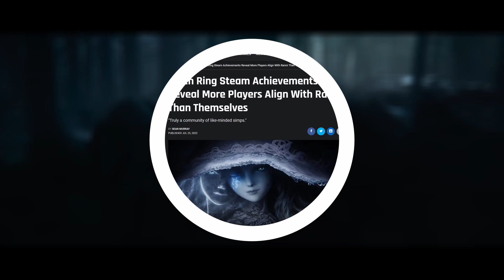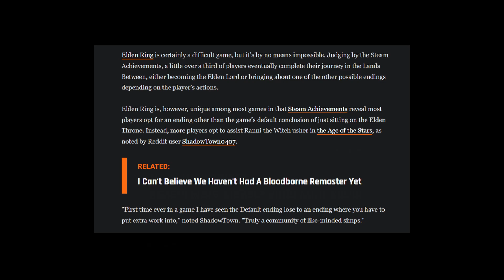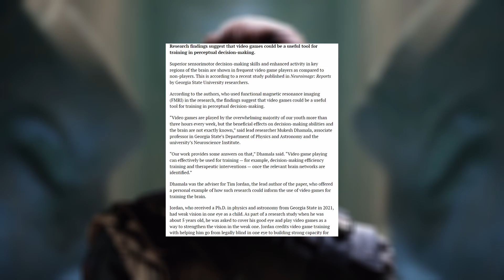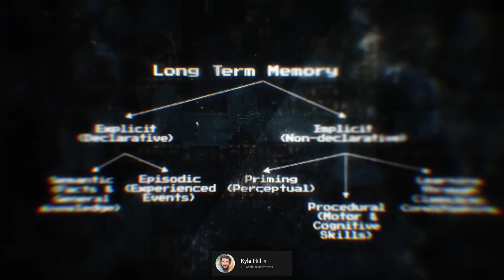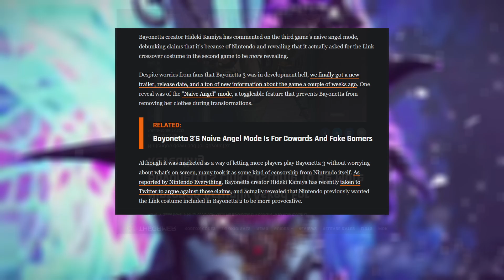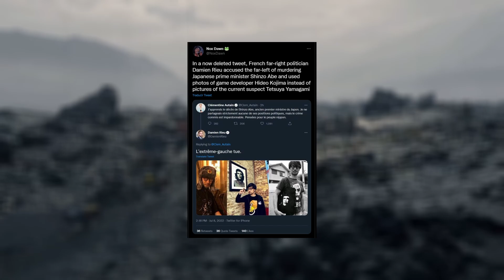5 EXTRAÑAS Noticias de los Videojuegos de JULIO 2022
Estamos de Regreso con las 5 curiosidades del Mes. Es tiempo de hablar de las 5 noticias extrañas de  JULIO 2022